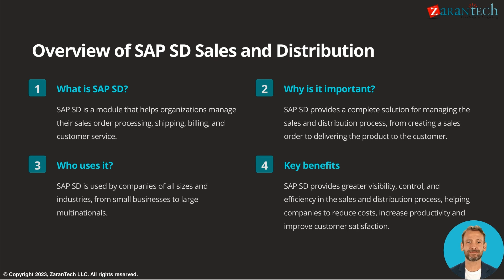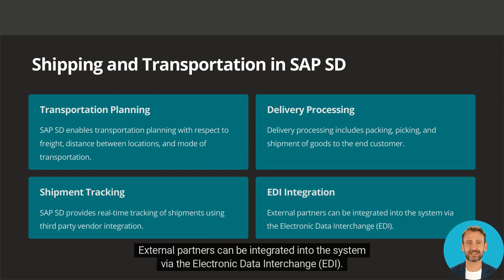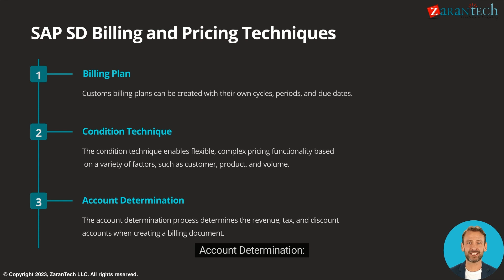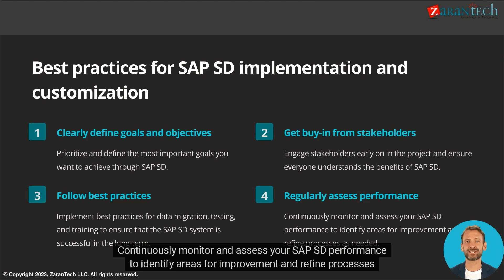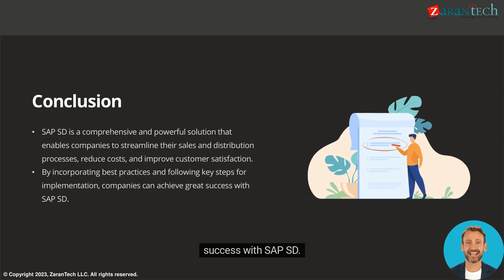Exploring the world of SAP SD (Sales and Distribution) | ZaranTech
👉 In this video you will learn about Exploring the world of SAP SD (Sales and Distribution).